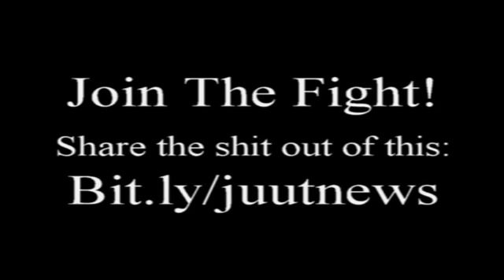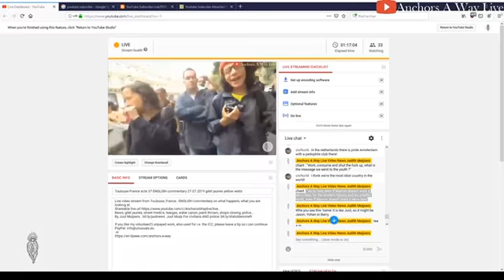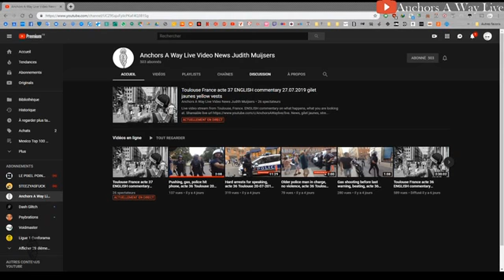Toulouse live video stream juut muijs (30 min or so) live 1 Cut 3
Live video stream feed Toulouse France